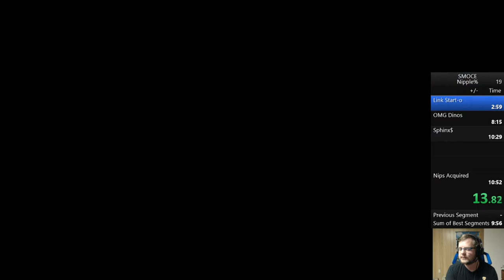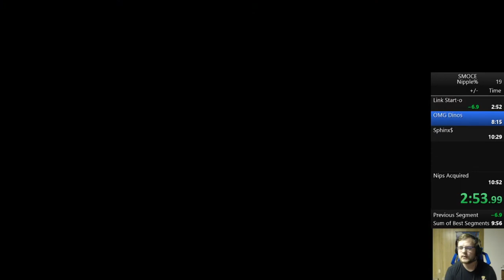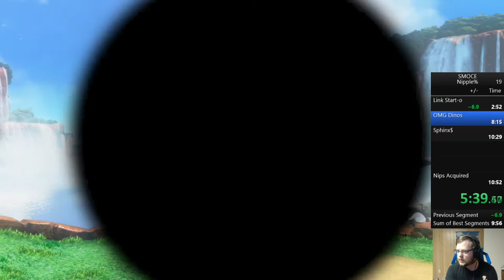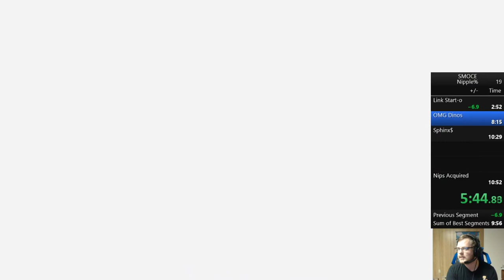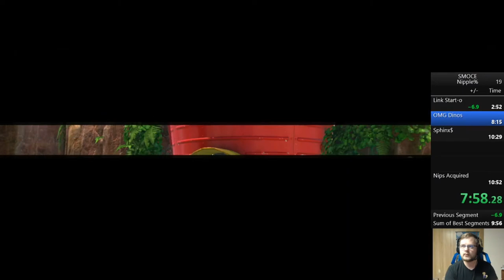SMOCE Nipple % Hint Art in 10:12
Did a quick run of SMOCE Nipple % for the culture.